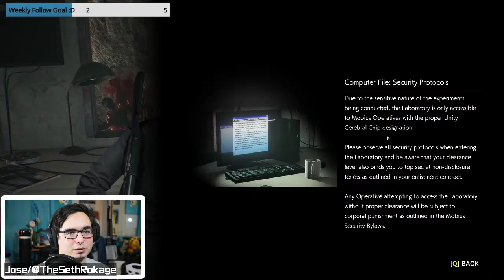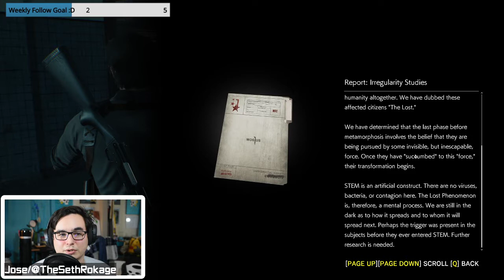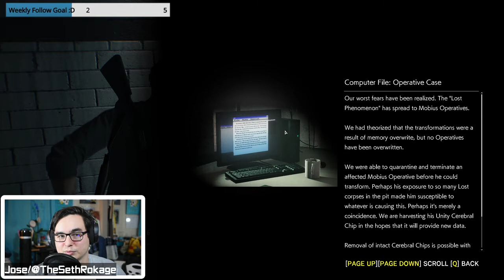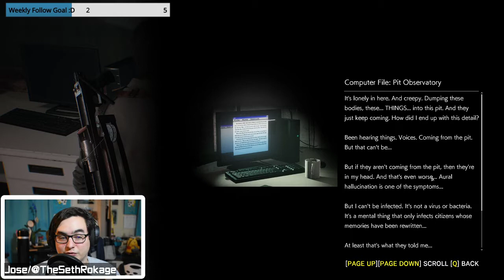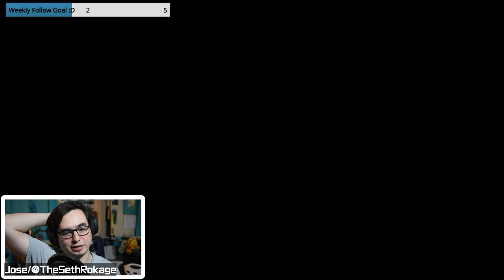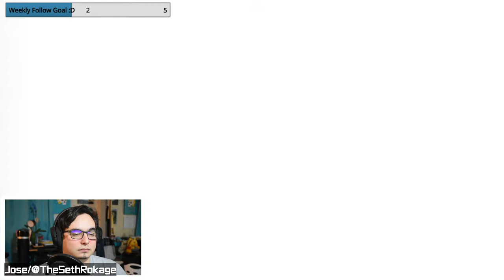I have potato aim :( | The Evil Within 2 | Livestream #5